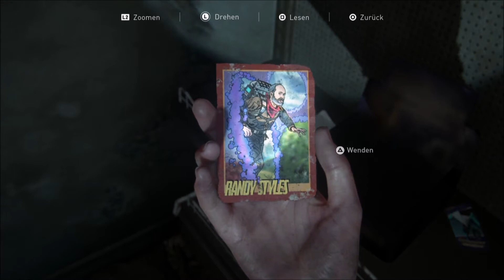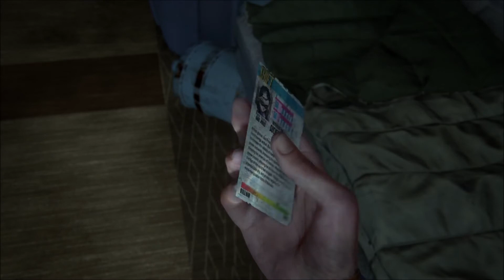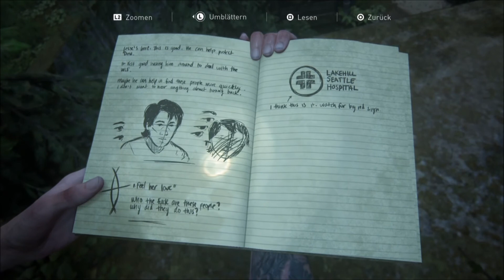The Last of Us 2 Gameplay German #19 - Auf dem Weg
Equipment